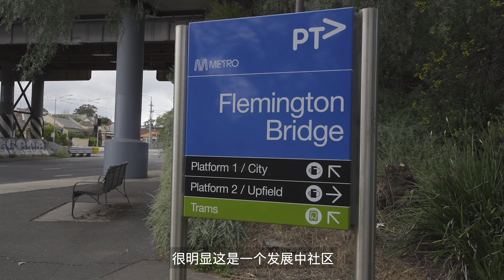金鼎独家专访 BLUE EARTH 开发商代表DOUG MIDDLETON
👉了解澳洲最新房地产动向，添加金鼎置业微信小助手：Jinding_RE
👉订阅🔔金鼎Jinding频道

2021年对购房者来说是“残酷的”
澳洲房地产的投资方向将会怎么发展？
现在是否是投资的好时机呢？
低利率对投资方向有什么影响？
澳洲房市蓬勃发展的原因是什么？
墨尔本，悉尼，黄金海岸，布里斯班什么潜力区域值得推荐？
欢迎留言讨论点个赞👍

🎬热门视频精彩推荐👍：
【澳洲房地产焦点】
- 金鼎自主开发项目，澳洲黄金海岸临海近河双景公寓SORA项目，欢迎渠道加入！

关于金鼎 - 自2016年成立以来，金鼎已成为澳大利亚领先的渠道销售代理商之一，已售出超过17亿澳元的住宅物业。我们的团队专注于与澳大利亚本地领先的房地产开发商合作，并在中国设有15家分公司。了解更多澳洲房产资讯，请关注微信公众号-金鼎时代；预约看房请添加微信JINDING_RE。谢谢您的关注和支持！